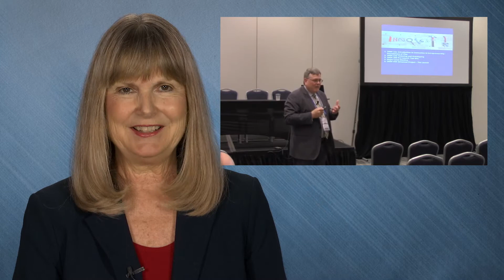Pacific Union “All God’s People,” May 28, 2021 S5:E19